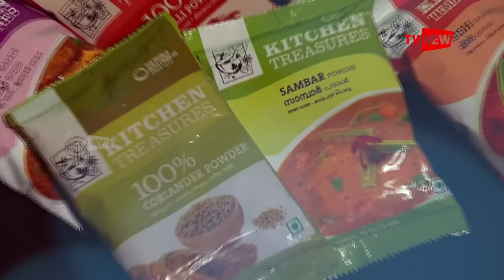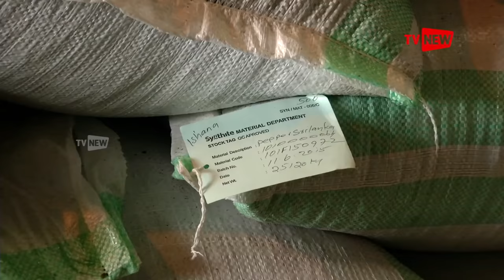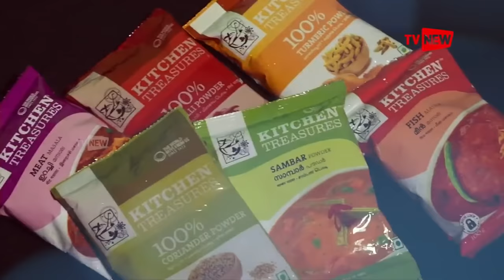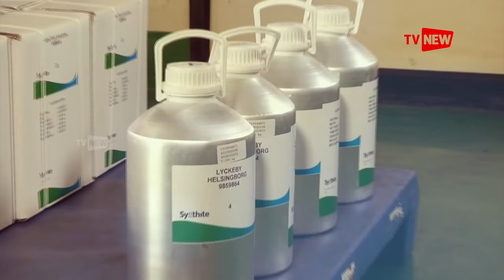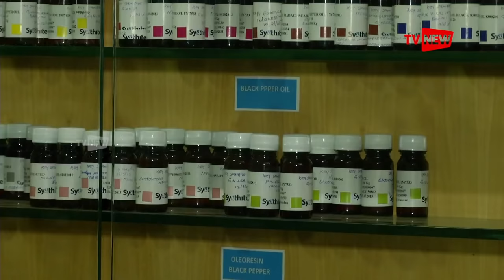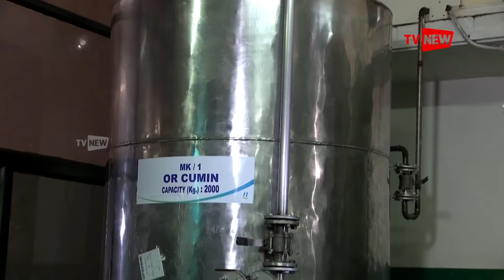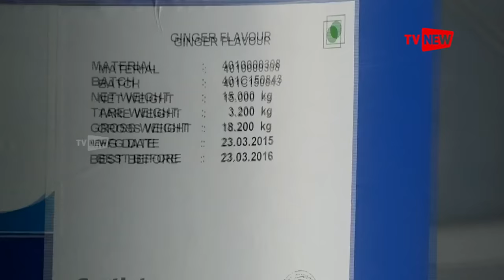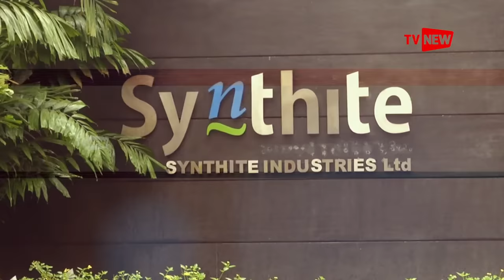Synthite Industries Ltd - Make in Kerala - Tv New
Syntite Industries Ltd